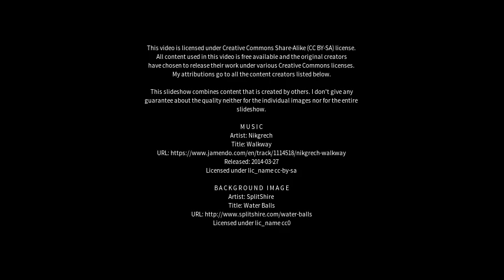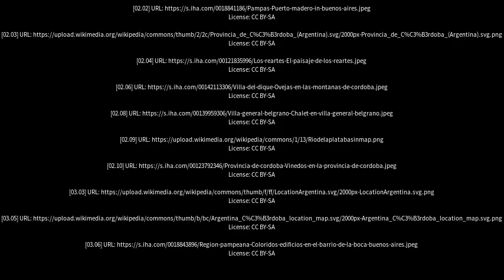Best places to visit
Best places to visit - Santa Rosa de Calamuchita (Argentina) Best places to visit - Slideshows from all over the world - City trips, nature pictures, etc.